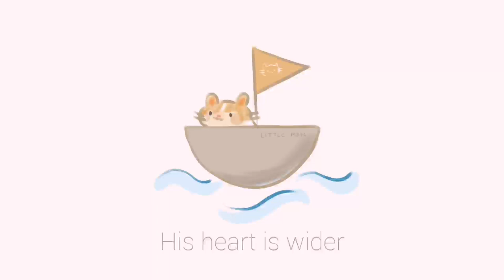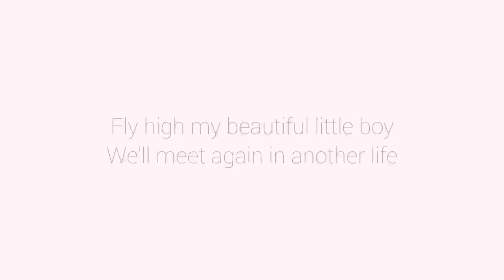Hamster Named Ratchet | Original Song | rip 2019-2021 ♡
A bit of a break from regular uploads to celebrate a wonderful little soul who passed over the rainbow bridge earlier this week. 🌈 Read description

To most people, a hamster is nothing more than a hamster. However the people who know me personally know that he was so much more to me. Our bond was indescribable. When I adopted him, I had no idea that this tiny creature would become such a huge part of my life. We spent every evening together. He would greet me when I woke up or got home as eagerly as a dog would. We had an unspoken dialogue where we knew exactly what each other was saying. He went crazy for chicken and broccoli, and oh my goodness he went even more so for yoghurt drops. He was spoiled absolutely rotten and I am so proud to have called him mine. ♡

A huge thank you to Akumu (Kawaii Akumu 0503 on Discord) for composing this for me. It was so fun to work on this collaborative project and I am so happy with the outcome. ♡ ʕ •ᴥ•ʔ

I'm not looking for sympathy or condolences, I am simply here to document and celebrate his existence by immortalising him in a tribute video. I thought I would share this with you all since he deserves to be remembered and celebrated by thousands. Be kind; I am healing.

I love you my little man ♡

𓆏